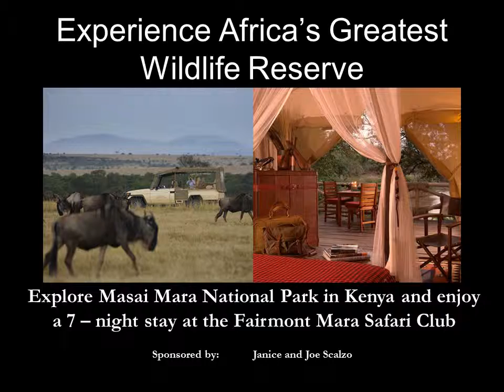3 Rotary Live Auction Powerpoint Presentation 2013